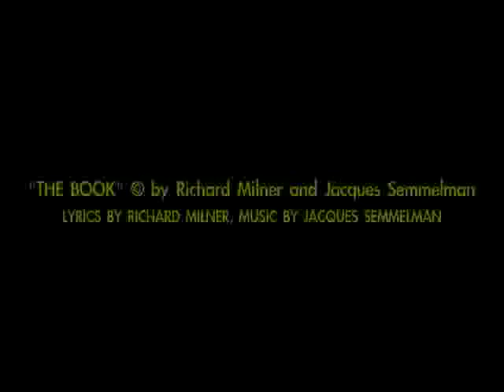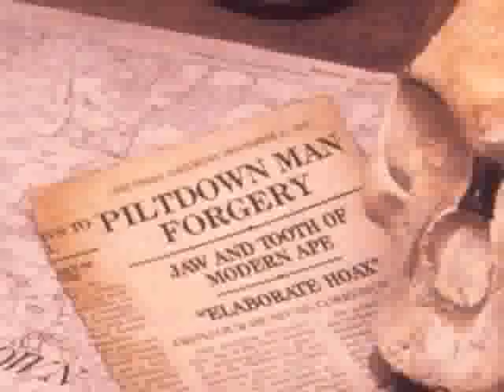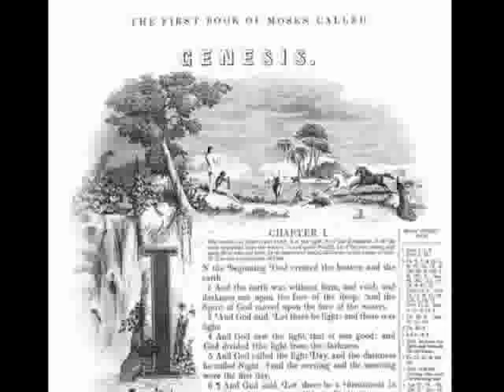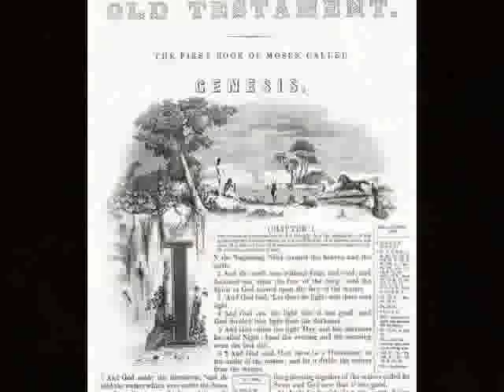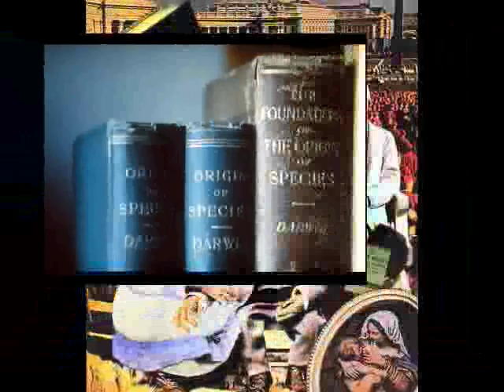The Book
Richard Milner evolution song is based on the classic argument between scientists and creationists set to music. Song The Book © by Richard Milner and Jacques Semmelman Vocal solos by Corinna Manetto and Jay Aubrey Jones. Title music is public domain circa 1924,